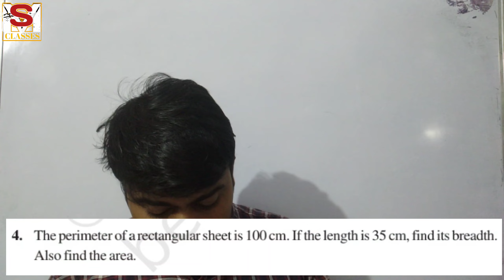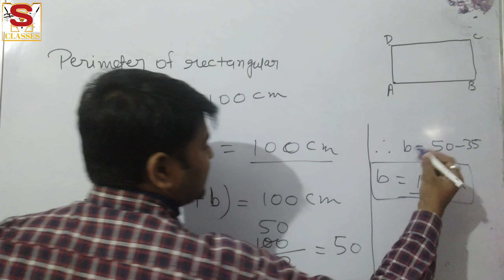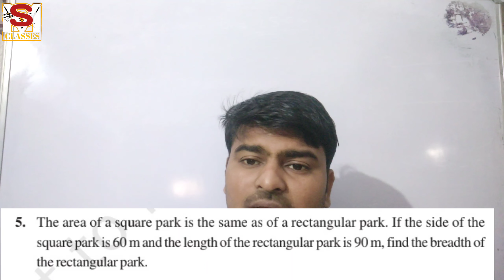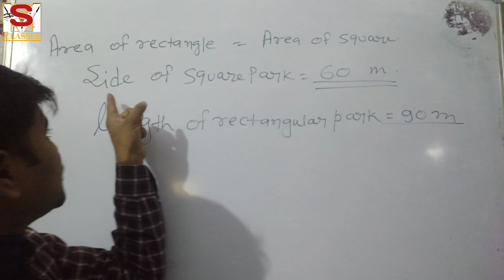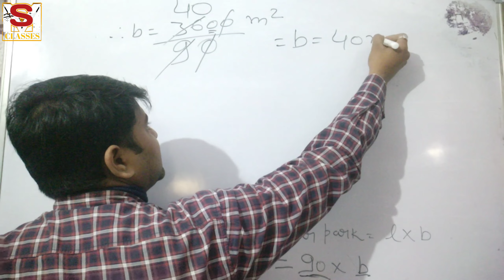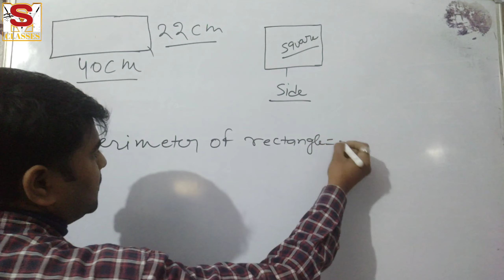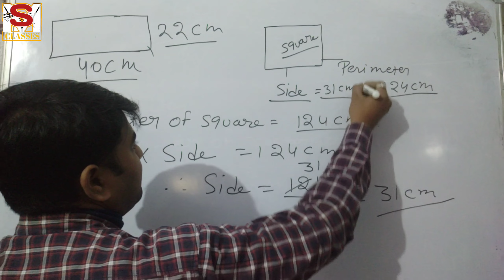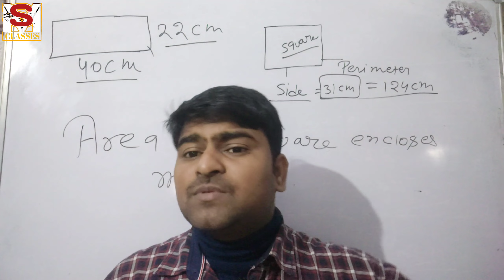Perimeter and Area Ex 11.1Qno4, 5 ,6 Ncert Class 7 Maths By Munna sir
@Ms Classes munna sir chapra 🌎🌎🎵🎵🙏

NCERT
maths
perimeter
area
maths solution
ex 11.1 qno 1,2,3
qno 1, ex 11.1
class 7 maths chapter 11 Exercise 11.1 Ncert maths solution by munna sir
exercise 11.1 question number 4, 5,6